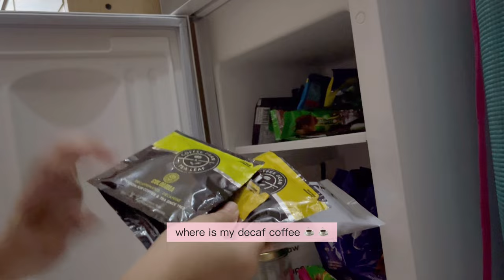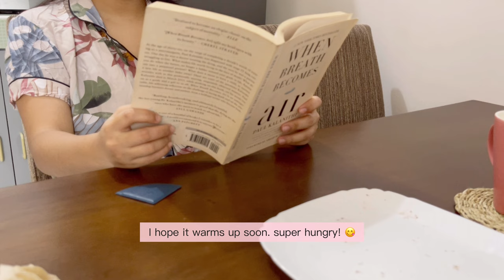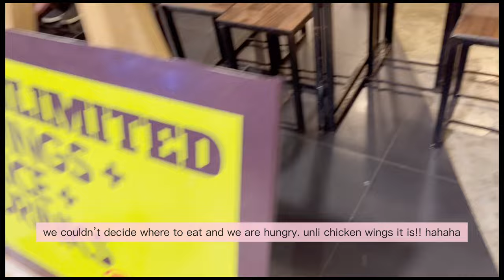I LIVE ALONE CEBU | Reviving my Monstera | Camillughh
Hello Friends,

I'm Camillughh and I live alone in Cebu City 🍀

I'm very happy to have a day at home with no agenda, just living life... alone LOL. I have been going out with friends a lot on weekends, like I normally do but it's also nice to spend time with myself since I need to... re-energize? lol

Speaking of life, I have been neglecting my monstera for a while now, so I will bring it back to life! Or at least I will start to! HAHAHHA

Happy Sunday!

Love,
Cami

Chapters
00:00 - 00:40 - Trailer
00:40 - 04:09 - Croissant for breakfast
04:09 - 04:33 - Netflix and Chill
04:33 - 09:32 -  Breakfast number 2
09:32 - 12:02 - Reviving my Monstera
12:02  - 13:50 - Mall Time for gift
13:50 -  15:40 - Haul + Snack
15:40 - 15:50 - End